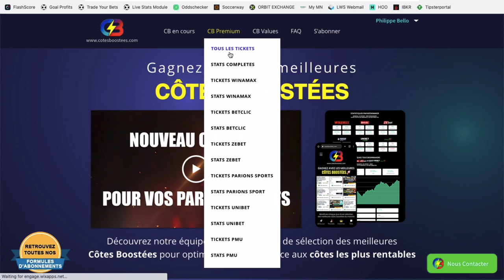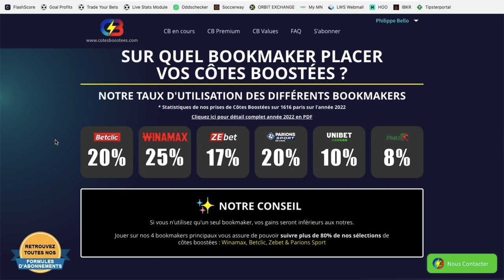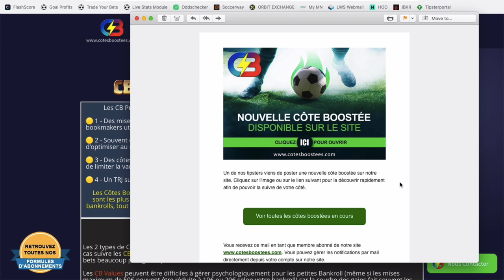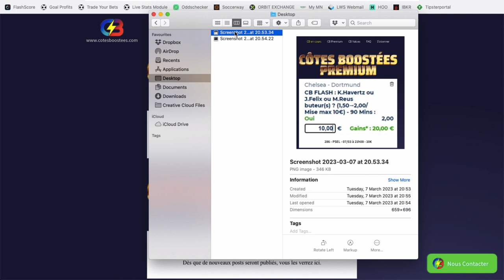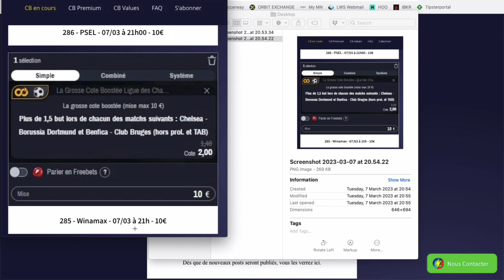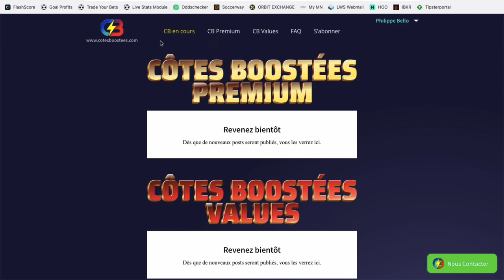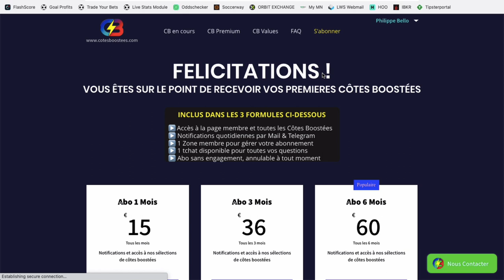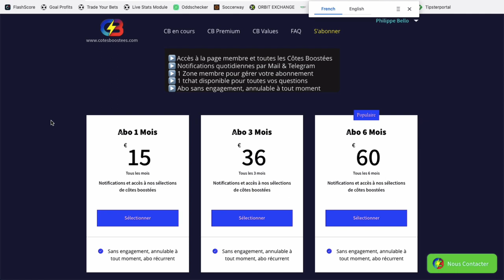Enfin un service de COTES BOOSTEES simple et efficace! - Profit garanti avec 34% de ROI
BONUS

CONTACTER PHILIPPE